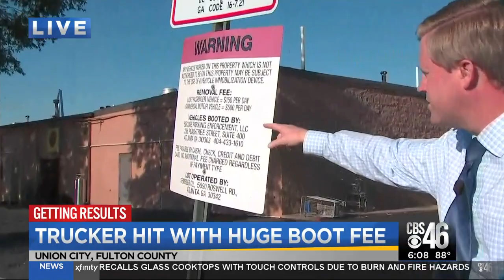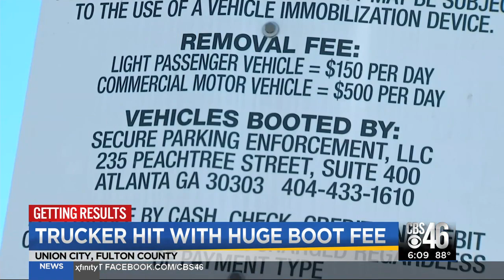Trucker hit with huge boot fee